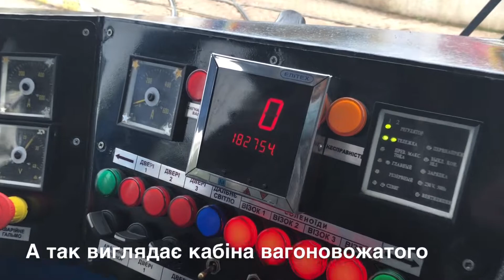УСІ “КОБРИ» у Києві Всі працюючі КТ3UA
Рідкісне відео: усі працюючі київські «Кобри» - трамваї KT3UA на обох берегах Дніпра у столиці: салон, кабіна, оригінальний звук